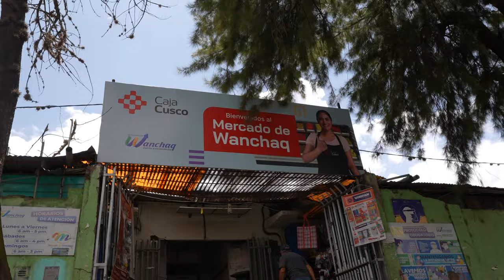[ mini vlog ] Healing ceremony, cemetery, food market, alpaca farm - Cusco, Peru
Join me in Cusco, Peru, for a day filled with culture and discovery! We dive into a healing ceremony, explore a historic cemetery, taste local flavors at a bustling food market, and meet alpacas up close. Get an inside look at these unique experiences. Nevertheless JOIN the family!